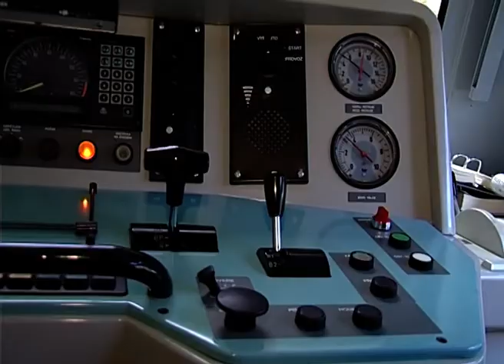Electric Train CityElefant interior and drivers place / Elektrická jednotka 471 CityElefant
One of first electric trains type 471 on the video from year 2000. Arrived on the  Masarykovo nádraží station in Prague. / Jde o jednu z prvních pěti  vyrobených a dodaných jednotek pro České dráhy v roce 2000.